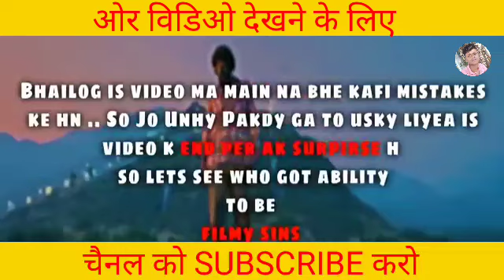(94 Mistakes) In Pushpa: The Rise | Plenty Mistakes In "Pushpa: The Rise" Full Movie - Allu Arjun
Topic Covered:-
1. pushpa movie behind the scenes
2. pushpa movie
3. pushpa behind the scenes
4. pushpa
5. behind the scenes pushpa movie
6. behind the scenes of pushpa movie
7. allu arjun pushpa movie
8. pushpa the rise movie behind the scenes
9. pushpa movie song behind the scene
10. pushpa movie songs
1. This video has no negative impact on the original works (It would actually be positive for them)
2. This video is also for teaching purposes 3. It is not transformative in nature.
4.I only used bits and pieces of videos to get the point across where necessary.
5. Some images are also used just for giving the clearance about the topic to the viewers.

hot webseries
ullu web series
kooku web series
hotshots web series
web series
mx player
short film
ullu web series
ullu
filz wev series
prime shots
new hindi web series
hot screenshot
sex video
hot video
new video
hot videos
hot scene
indian web series
indian web series best
indian web series on youtube
tvf
indian hot web series
hot
hot movie
hot movie explained in hindi
indian new hot movie
new hot movie
movie hot screen
movie hot video

Plz watch full web series on official App

This is just for knowledge